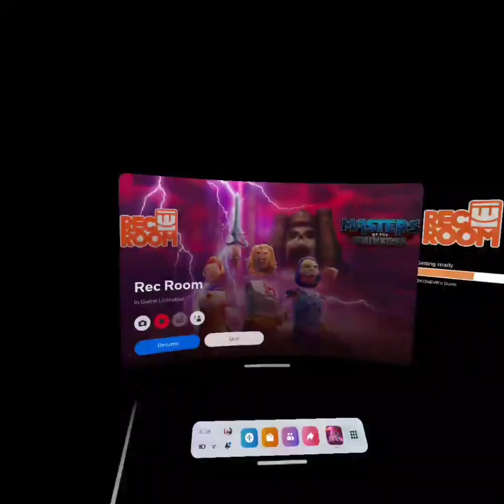I glitched paintball.